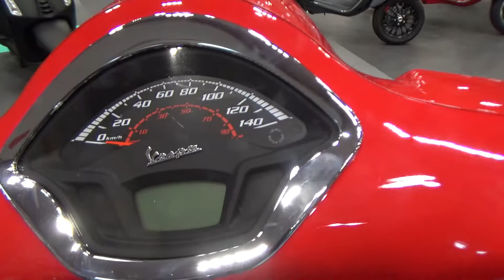Piaggio Vespa GTS 300 hpe Red (2019) Exterior and Interior Walkaround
2019 Piaggio Vespa GTS 300 hpe motorcycle seen from outside and inside. The vehicle has High Performance Engine, single-cylinder,, 4-stroke, electric injection, catalyzed, 278.3 cm³ engine. Max power 17.5 kW (23.8 hp) at 8,250 rpm. Max torque 26 Nm at 5,250 rpm. Liquid cooled. Gearbox is automatic CVT. Front suspension single swing-arm with hydraulic shock absorber. Rear suspension is dual hydraulic shock absorber, adjustable in 4 positions. Front tire is tubeless - 120/70-12". Rear tire is tubeless - 130/70-12". Length 1,950 mm. Width 755 mm. Wheelbase 1,375 mm. Front brake Ø220 mm single disc with hydraulic control. Rear brake Ø220mm single disc with hydraulic control. Seat height 780 mm. Weight 156 kg (working weight with 90% filled fuel tank). Fuel tank is 8.5 liters. Emissions class EURO 4, 74 g/km. Fuel consumption is 31.2 km/l. A2 license. Full LED lights and USB port. Bike finder and remote control (preparation for alarm system). High performance EURO 4 engine. Bosch ABS + Piaggio Traction Control. Black sport alloy wheels  + sport seat. Price is 5,778 €.

The bike was presented at Moto Expo 2019, Sofia, 10-14 April, 2019.